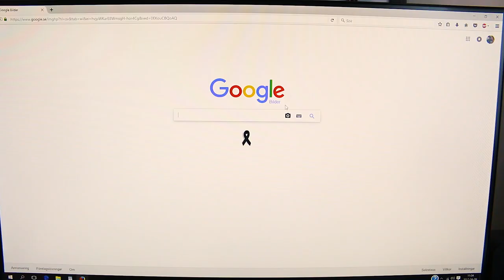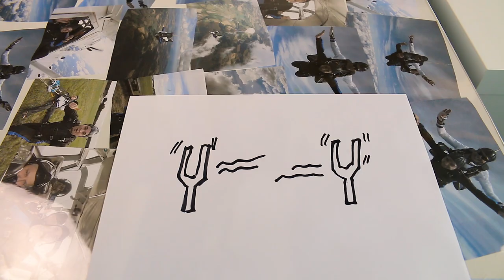LAW OF ATTRACTION EXPLAINED IN 2 MINUTES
A short film explaining how the law of attraction works.